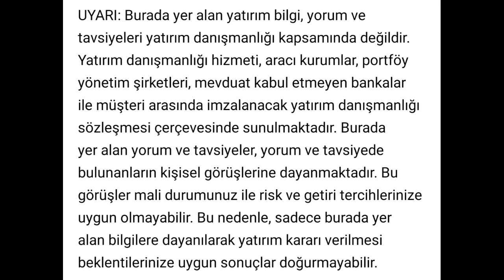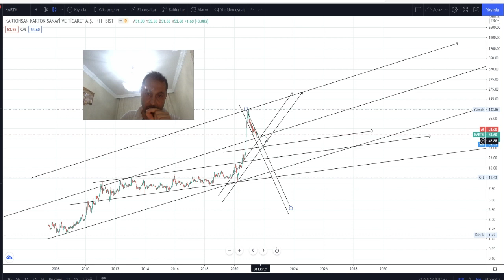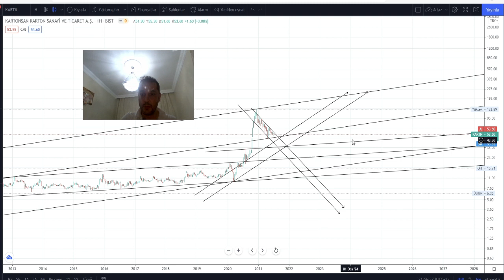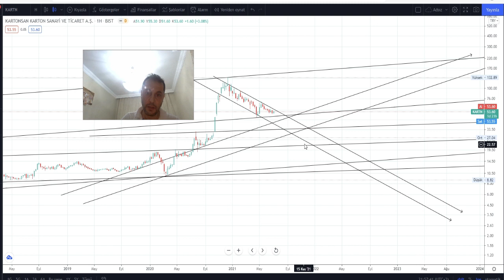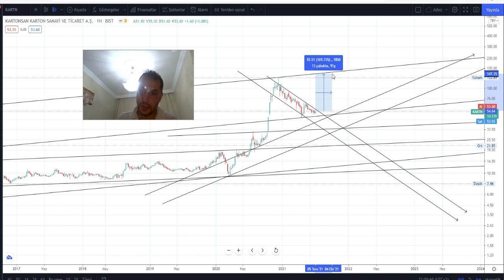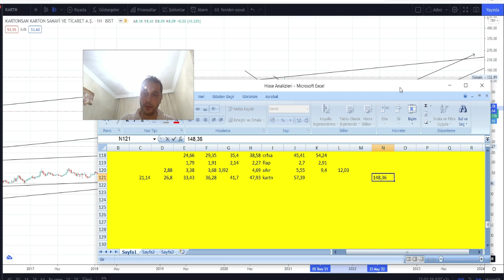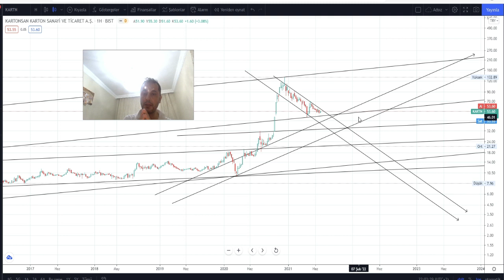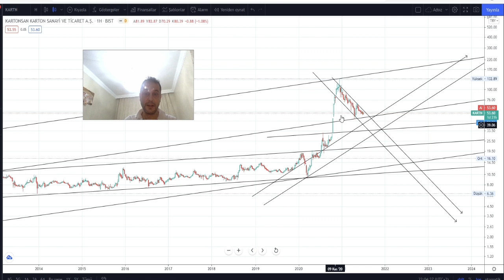Kartn Hissesi Teknik Analiz ve Yorum